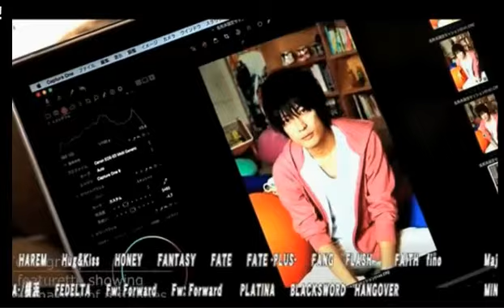まじぇすてぃのにゅーじぇねびいき☆今回はマジェスティじゃなくシュプリーム！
【まじぇすてぃのにゅーじぇねびいき】(15/9/28)
《内容》
今回はシュプリームでにゅーじぇねびいきをジャック！どんな放送になるのか！
・みんなの特技はなに？
・衝撃的な体張ったランキング！
・滑らない話！
・一番イケメンなのは誰？１位は絶対滑らない話！？

《出演》
Riona、悠、武瑠、一沙、SHUN、御伽瑠那、爽真

nico@NIGHT 月曜レギュラー番組
【まじぇすてぃのにゅーじぇねびいき】
あの！NEW GENERATION GROUPがついにニコナイトにやってきた！！
今まで無かったニコナイト番組を作り上げると格言したこのグループの参戦で新たな放送が垣間みれる事間違い無し！！
 未だ見れない爆裂放送を・・・
あなたの心に届く放送を送りとどけます。

店舗情報
Majesty
東京都新宿区歌舞伎町2-25-2　荒生ビル4F

address：東京都新宿区歌舞伎町1-11-5　長谷川ビル１F